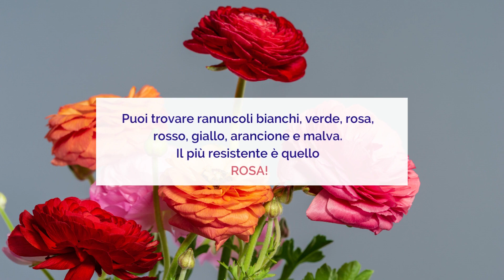RANUNCOLO | Fiore di gennaio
Fiore europeo per eccellenza, il ranuncolo non poteva che essere il fiore del mese di gennaio per inaugurare questo nuovo anno. 🌺

Non dimenticare di iscriverti al nostro marketplace e visitare la collezione di ranuncoli per rifornire la tua attività!

Seguici sui nostri social per scoprire tante altre curiosità su fiori e piante: